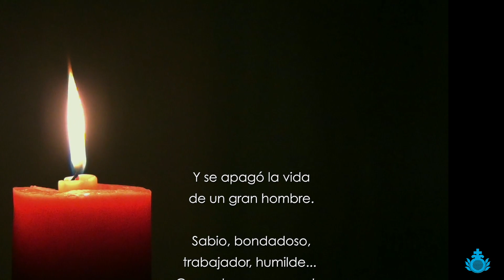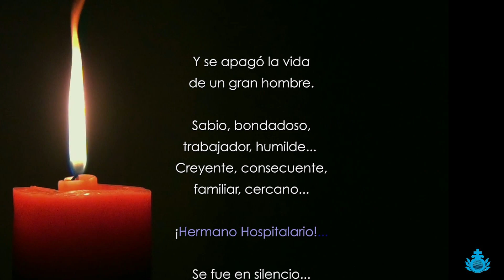Se apagó la vida - Hº Agustín Gómez Gómez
Se apagó la vida de un gran hombre.

Sabio, bondadoso, trabajador, humilde...
Creyente, consecuente,
familiar, cercano...

¡Hermano Hospitalario!

Se fue en silencio... como su vida.

¡Un fuerte abrazo, Agustín!
¡Siempre estarás presente!

La música de este video ha sido descargada de la web